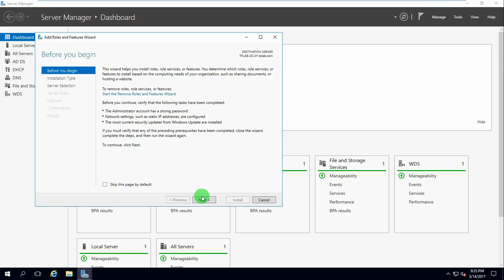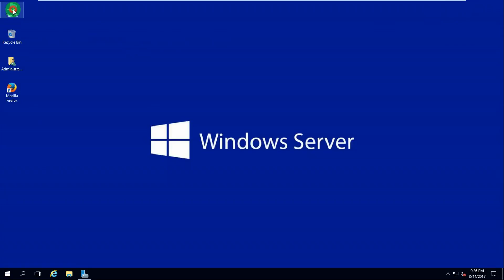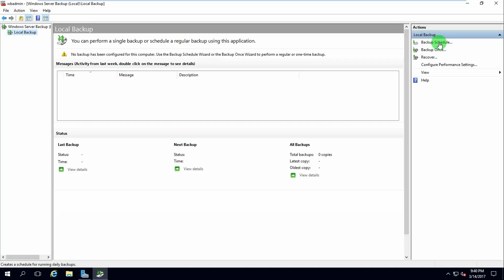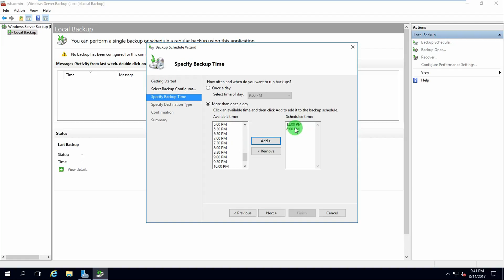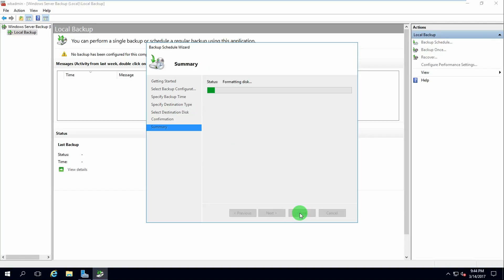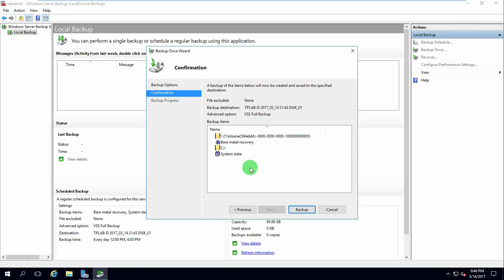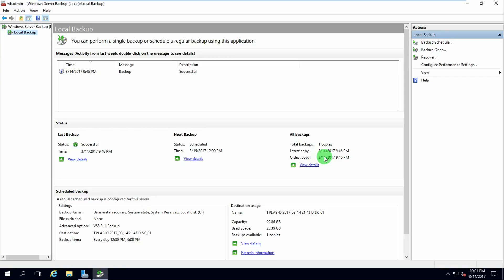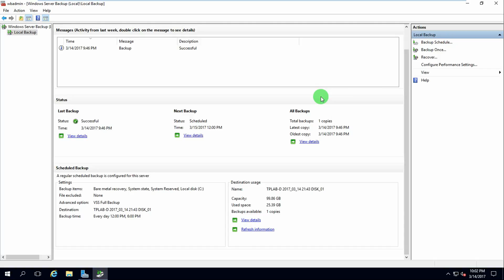10 - Comment planifier une sauvegarde automatique sous Windows Server 2016 par Tech & PLUS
Des accidents inattendus arrivent toujours brusquement à notre ordinateur, tel que une panne système, ils pourraient provoquer un grand dommage pour vous, même l'entreprise. Par conséquent, il est nécessaire de faire une sauvegarde sous Windows Server 2016 pour protéger les données contre la perte. Cependant, la sauvegarde par jour est une chose très fastidieuse, on oublie parfois de la faire.

Dans ce tutoriel qui est le 10eme de la serie, je vous montre comment sauvegarder Windows Server 2016 automatiquement.

N'hésitez pas à partager avec nous votre avis sur nos tutoriels en commentaire.